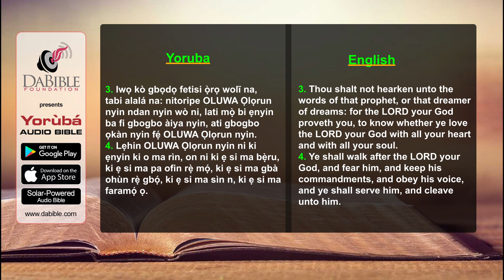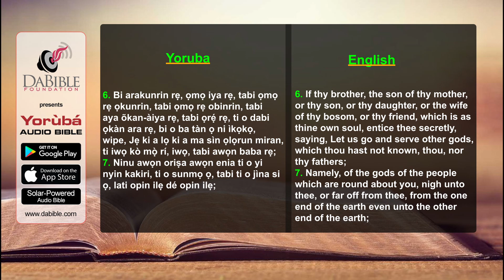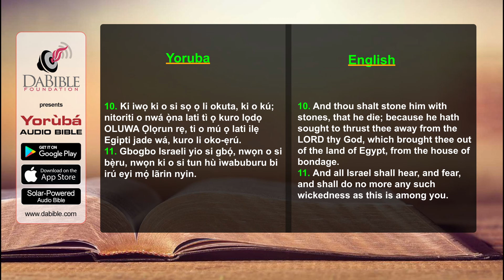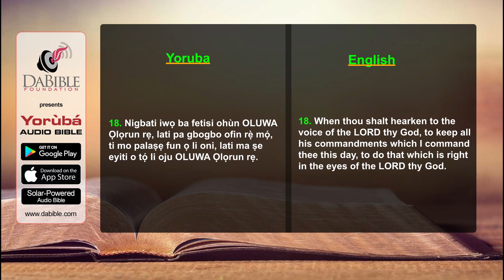Deuteronomy 13 - Deutaronomi 13 - Yoruba Bible - Bibeli Mimo